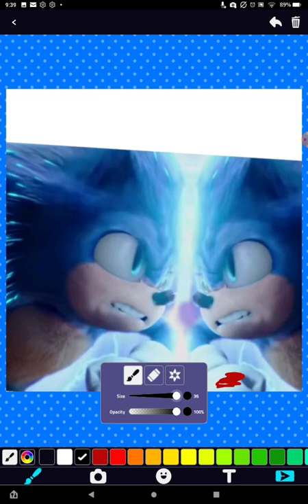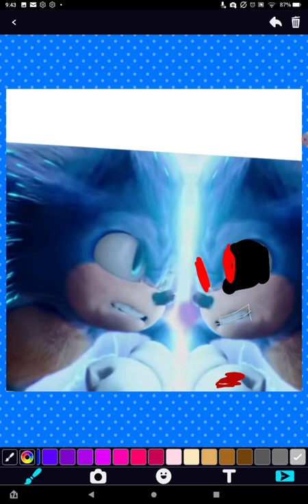drawing Sonic vs Sonic.exe